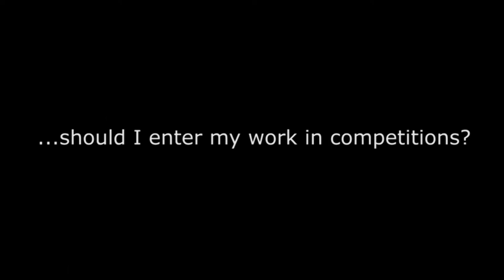The Working Artist Discusses Art Competitions - Pro or Con?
Crista Cloutier talks about whether or not you should enter your work in competitions. From a segment of Chapter 2 of The Working Artist